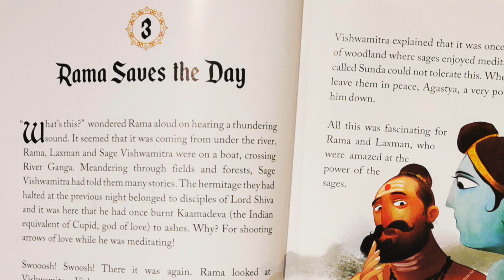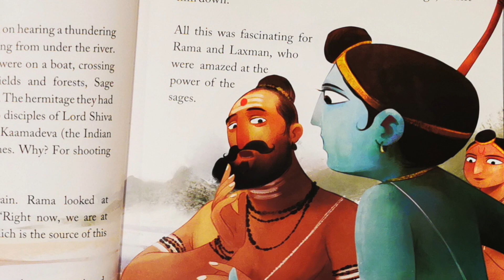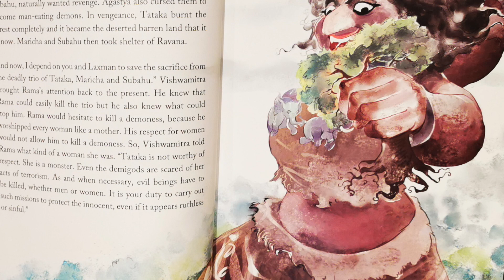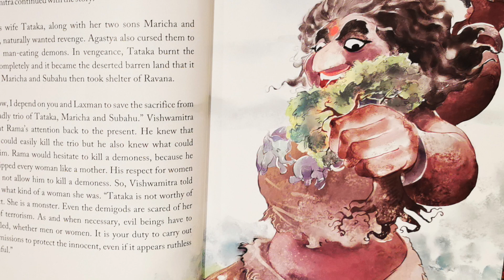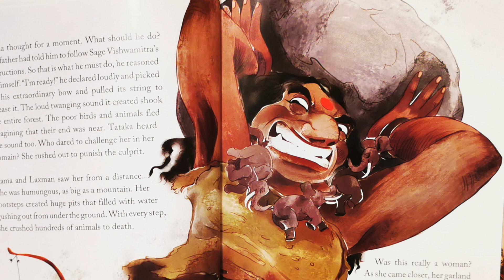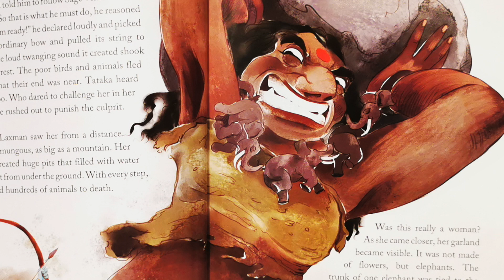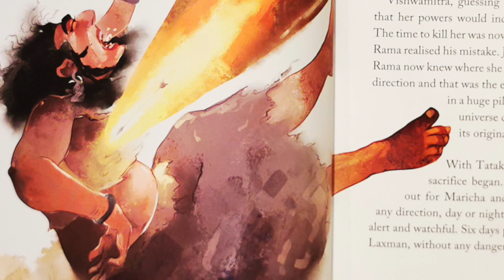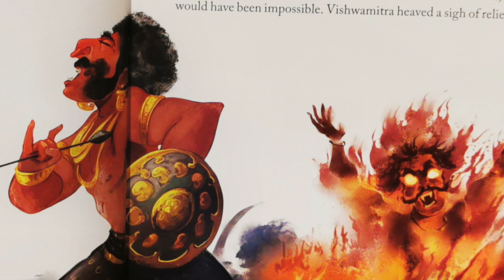Chapter 3 | Ramayana for Children | Read Aloud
Join Vrinda Kishori as she reads aloud Chapter 2 of the Illustrated Ramayana for Children.

This is an authentic retelling of Valmiki’s great epic Ramayana that chronicles Lord Rama’s heroism, and Sita’s grit and devotion. Flying chariots, magical weapons and a raging battlefield are brought to life in this timeless retelling by Shubha Vilas that will take young readers on an enchanting adventure, and also impart important values. Filled with vibrant illustrations by award-winning illustrator Ishan, this book is a lucid narration of the triumph of good over evil.

This book was:
Written by Shubh Vilas
Illustrated by Ishan
Published by Wonder House Books

As a full-time home educator and mother to my two children, making these videos takes up a lot of time... days (and many times weeks).